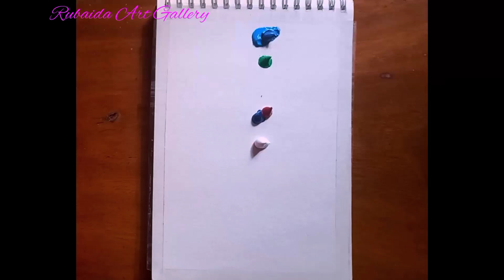Warm landscape painting | Acrylic painting tutorial 💜